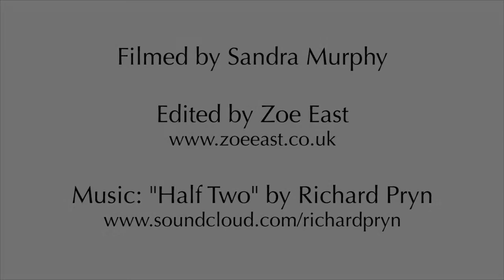EquidGel Real Horses Harley 2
This is the first of several short videos that have been put together using real people talking about their real horses and their real experience with EquidGel, the revolutionary new concept in Equine Nutrition.